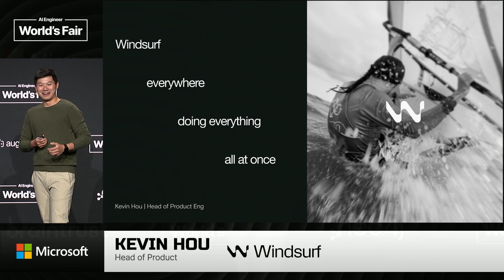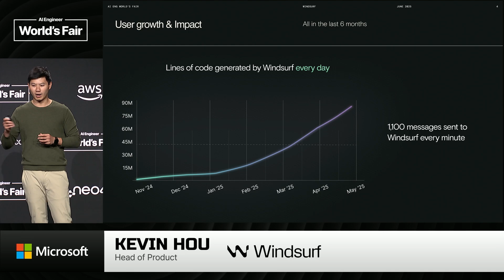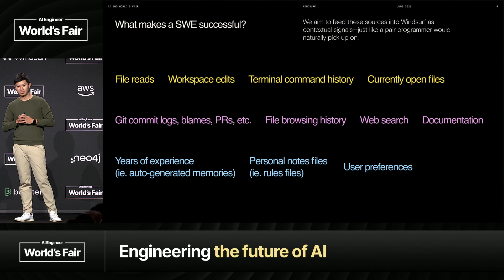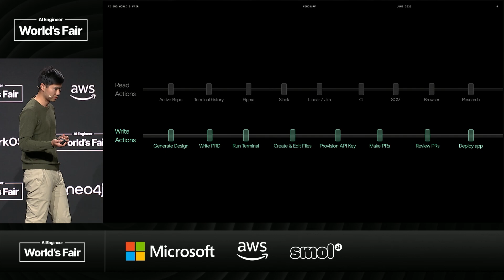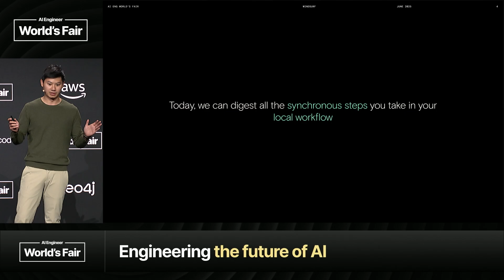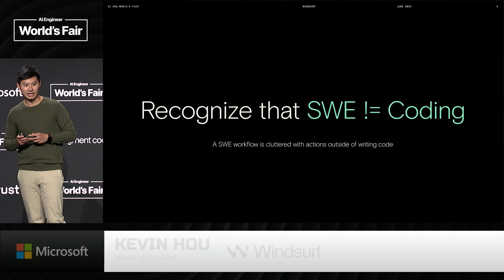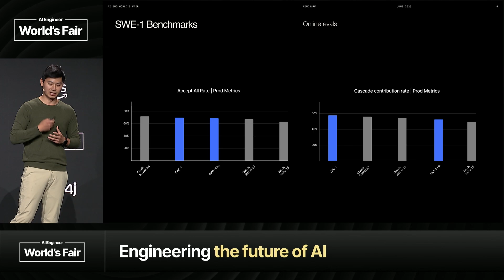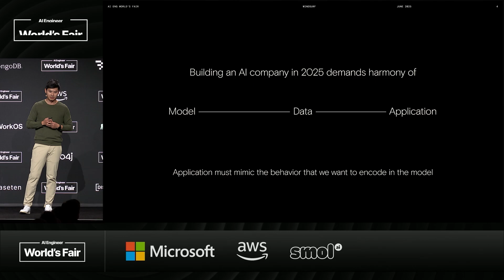Windsurf everywhere, doing everything, all at once - Kevin Hou, Windsurf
In this video, we explore the evolution of Windsurf, its core philosophy, and its ambitious vision for the future of AI in software development.

Here's what you'll learn:

00:00 - Introduction to Windsurf: Discover the rapid growth and key features of this AI Engineer World's Fair product, including web search, MCP support, auto-generated memories, and parallel agents.
02:18 - The Core Philosophy: Learn about the "secret sauce" behind Windsurf's intuitive, mind-reading AI, which creates a shared timeline between humans and AI.
03:46 - Windsurf Everywhere: See the vision for Windsurf to ingest context from all developer tools, including Google Docs, Figma, GitHub, Notion, and Linear.
06:21 - Windsurf Doing Everything: Explore how the AI will expand beyond coding to interact with third-party services, write design documents, and more.
08:40 - Windsurf On All the Time: Understand the goal of creating a nearly autonomous AI that works in the background to assist developers.
11:17 - Introducing SWE-1: Get a first look at the new software engineering model trained for entire workflows.
11:36 - Benchmarking Success: Learn about the End-to-End Task Benchmark and Conversational SWE Task Benchmark, showcasing Windsurf's impressive results.
13:32 - The Data Flywheel: Understand the feedback loop that drives Windsurf's continuous improvement.
14:49 - The Future of AI Products: Hear Kevin's thoughts on the harmony of model, data, and application needed to build successful AI products in 2025.

About Kevin Hou
Kevin is the head of product engineering at Windsurf, where he builds AI-powered developer tools. He has spent much of his career in AI, previously working as a tech lead manager at Nuro, an autonomous vehicle startup, as well as other companies like Airbnb & Salesforce. Kevin enjoys photography, playing basketball, and woodworking. He studied computer science & ML at Princeton University.